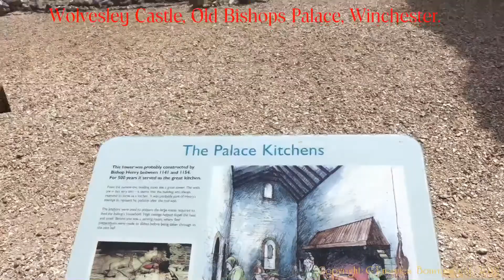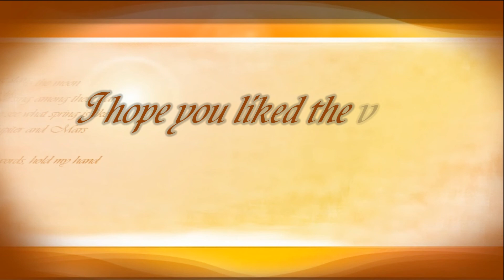Winchester City, covering a visit made in July 2018, Hampshire County, England. ( 4 )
I decided to make a trip to Winchester on the 24th July 2018. I had never been before. Winchester is a city and the county town of Hampshire, England. It is situated about 61 miles south west of London and around 13 from Southampton which is its closest city. Winchester developed from the Roman town of Venta Belgarum. The city is, home to the University of Winchester and Winchester College, the oldest public school in the United Kingdom still using its original buildings. There is so much to see here in this fine city and spending a day here you would find it difficult to cover all the famous sites.
To name a few the Cathedral, Wolvesey Castle or Old Bishop's Palace  the River Itchen walk, the old site of Winchester Castle the Great Hall being all that remains now, The  Guild Hall, Winchester City Museum, The Royal Hampshire Regiment Museum and Memorial Gardens, Westgate Museum, The Royal Green Jackets  Museum, Winchester's Military Museums, King Alfred the Great - Statue which stands in The Broadway, Winnall Moors Nature Reserve which can be found at Durngate Place, Winchester, Abbey Gardens, 21 Colebrook St, Winchester, After spending about 5 hours here I was defeated it was in the blazing sun of the heat wave we had in July 2018. I managed to walk the River Itchen walk, see Winchester Cathedral, along with Wolvesey Castle, The Great Hall.
Winchester Cathedral is a Church of England cathedral in Winchester. It is one of the largest cathedrals in Europe, with the longest nave and the greatest overall length of any Gothic cathedral in Europe. Dedicated to the Holy Trinity,Saint Peter, Saint Paul, and before the Reformation, Saint Swithun, it is the seat of the Bishop of Winchester and centre of the Diocese of Winchester. The cathedral is a Grade I listed building. The cathedral was founded in 642 AD on a site immediately to the north of the present one.
The River Itchen in Winchester flows from mid Hampshire to join with Southampton Water below the Itchen Bridge in Southampton. The river has a total length of 28 miles and is noted as one of the world's premier chalk streams for fly fishing. Watercress thrives all along the Itchen valley in its once pristine, crystal clear waters, now affected by some farming practices.
Wolvesey Castle, Old Bishop's Palace, was created by Henry of Blois in 1141 by linking the two Norman halls with a curtain wall which would have finally obliterated any remaining parts of the Anglo-Saxon palace. The extensive surviving ruins are owned and maintained by English Heritage. The castle has had Grade I listed status since March 1950, along with the palace located on the same site. A fair amount of the curtain wall remains, but nearly all the inner arrangements are gone, though it is possible to make out the hall, in which there is a good round arch and one surviving Norman window.
Winchester Castle is a medieval building and was founded in 1067. Only the Great Hall remains which  houses a museum of the history of Winchester. The Great Hall is one of the finest surviving halls of the 13th century, contains the greatest symbol of medieval mythology, King Arthur’s Round Table and is all that now remains of Winchester Castle. See the iconic Round Table of Arthurian legend that has dominated Winchester’s ancient Great Hall for centuries.
Winchester College is an independent boarding school for boys in the British public school tradition, situated in Winchester, Hampshire. It has existed in its present location for over 600 years.  Founded in 1382 Winchester College is believed to be the oldest continuously running school in the country. Our guided tours concentrate on the medieval heart of the College, and include Chamber Court; the 14th century Gothic Chapel, with one of the earliest examples of a wooden vaulted roof; College Hall, the original Scholars' dining room; School, the seventeenth century redbrick schoolroom and the original medieval cloister.